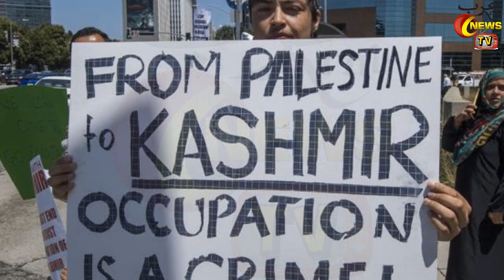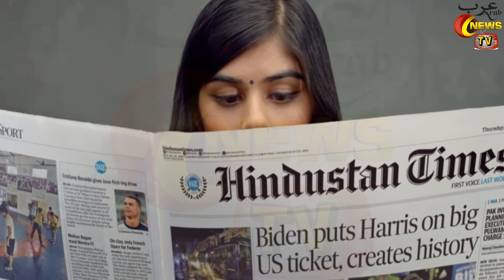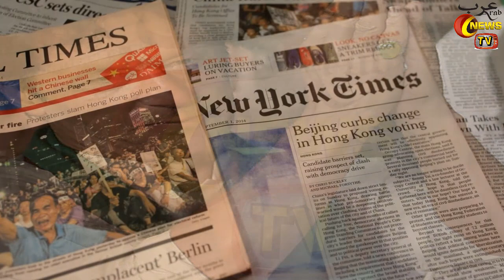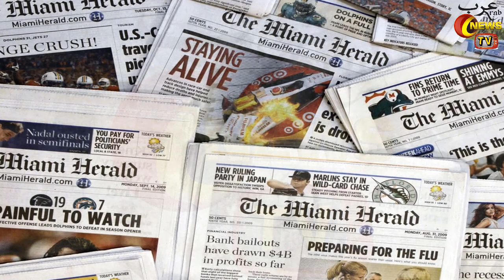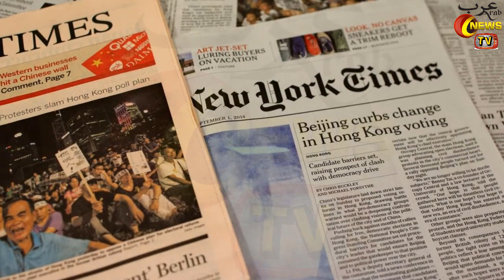कंगाल हुआ पाकिस्तान, अपने अधिकारियों को सैलरी तक नहीं दे पा रही Imran सरकार By Arab News TV In Hindi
Hello Friends In Today's Video I Will Tell You About India🇮🇳 Pakistan🇵🇰 Border Zero Line || Pakistan in Difficult Scenario after Huge Developments at Afghanistan Iran Border || Pakistan Army Drone Cross The Pak India Border | Indian Military Vs Pakistan Military | Big Attack On Indian Army at Pathankot After Suspicious Movement In Bamiyal Area, Army and Punjab Police Conduct Search Operation || Kashmir On High Alert A Day After Three Different Terror Attacks || Jammu And Kashmir: उरी में सबसे बड़ी आतंकी साजिश नाकाम | Press Conference | Indian Army || Modi's Naya Kashmir: Indian Army Attack On Azad Kashmir and Pakistan Today || 🇦🇫Afghanistan Army Attack On 🇮🇳Indian Army | Kashmir Border | LOC | Revenge By Afghan Army | Modi's Naya Kashmir: Delimitation Committee To Reach Jammu & Kashmir Today | India Today's Report | Badri-313: Taliban Elite Forces ‘Badri 313’ Takeover Kabul Airport Security | कंगाल हुआ पाकिस्तान, अपने अधिकारियों को सैलरी तक नहीं दे पा रही Imran सरकार By Arab News TV In Hindi Urdu

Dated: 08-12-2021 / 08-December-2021